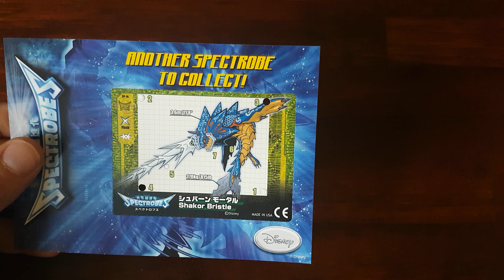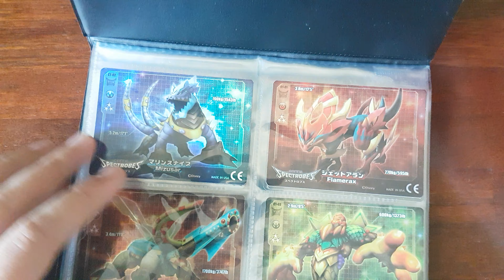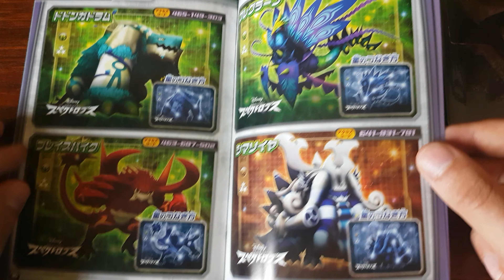Spectrobes Input Card Collection - Nintendo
A Collection of Spectrobes cards